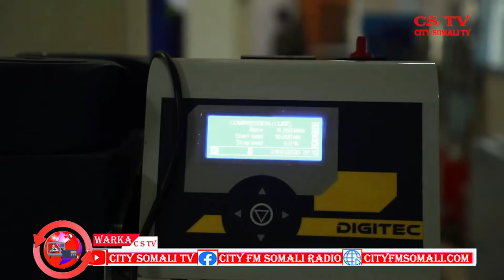CSTV SIIHAYAHA RA'IISUL WASAARAHA DALKA OO XARIGA KA JARAY XAFIISKA HUBINTA TAYADA DHISMAHA TIMACADE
CSTV SII HAYAHA RA'IISUL WASAARAHA DALKA OO XARIGA KA JARAY XAFIISKA HUBINTA TAYADA DHISMAHA WASAARADA HOWLAHA GUUD TIMACADDE